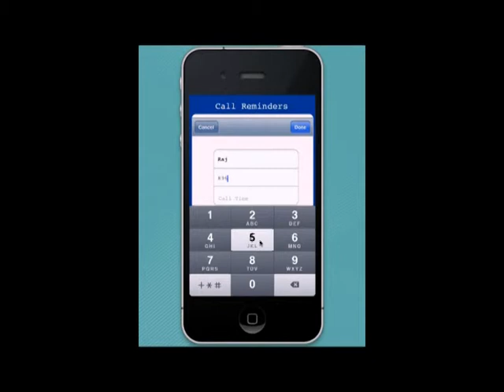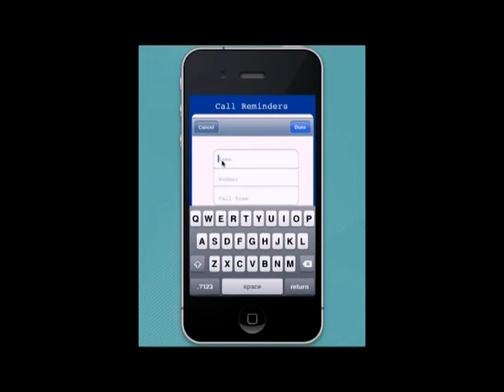[App Demo] Call Reminders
"Call Reminders" is an utility app that stores the appointment time to make a call to someone on that time.

The app notifies the user by informing that he/she has to call a particular person on particular time.

Very useful for marketing people, sales people etc, who could store the phone numbers of their customers or clients and also the appropriate time to call them.